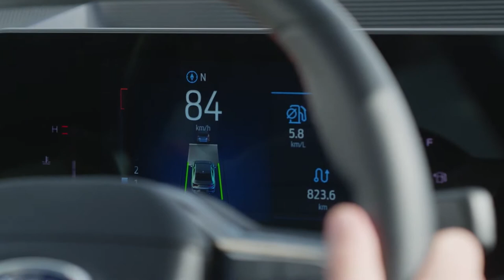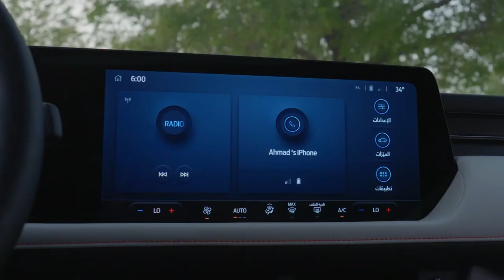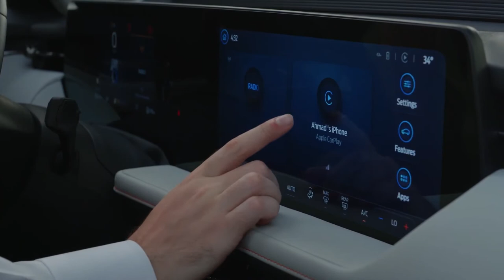2023 Ford Taurus Revealed Wonderful Car